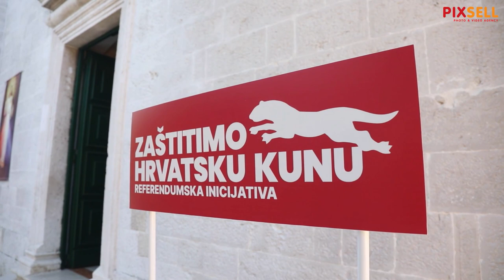Hrvatski suverenisti krenuli s prikupljanjem potpisa za referendum Zaštitimo hrvatsku kunu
Hrvatski suverenisti  krenuli s prikupljanjem potpisa za referendum  Zaštitimo hrvatsku kunu.Referendumsko pitanje će glasiti Jeste li za to da se u Ustav Republike Hrvatske unese odredba koja glasi:  "Novćana jedinica Republike Hrvatske jest kuna, koja se dijeli na stotinu lipa. Odluku o promjeni novčane jedinice u Republici Hrvatskoj donose birači na referendumu".